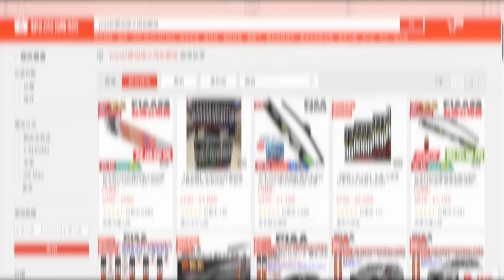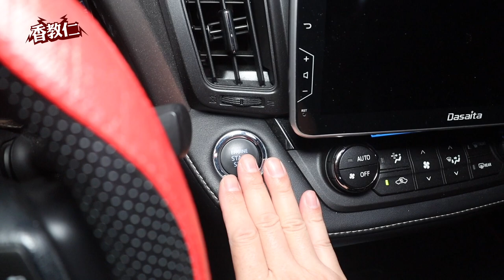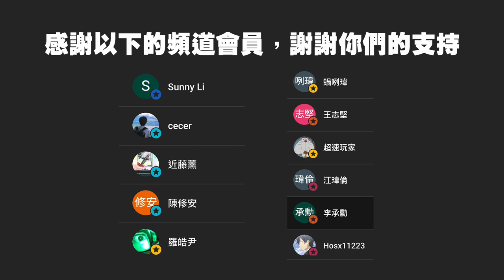【香教仁】簡單到連猴子也會換～莫忘膠條啊！｜2016 RAV4 PIAA矽膠超撥水雨刷膠條替換教學『CC字幕』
這陣子的午後雷陣雨下常是來的又急又大到很誇張。
想想也好久沒有把我的2016 RAV4替換雨刷膠條了，
那這一次要自己來DIY替換雨刷膠條是在車圈內，
大家強力推薦的日本PIAA矽膠超撥水雨刷膠條。
而且用過的人都會告訴你，
只要用過一次你就會回不去了～
產品購買資訊：
蝦皮購物
蝦皮合作推廣:
Magsafe磁吸手機殼 防摔手機殼 蘋果保護殼 適用 iPhone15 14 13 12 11 Pro Max XR